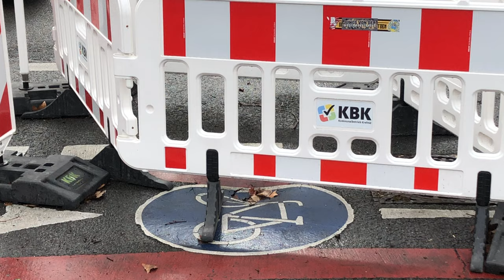Fahrradfreundliche Stadt Krefeld 🤢🤮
Krefeld. Seit mehr als 4 Wochen steht die Absperrung jetzt schon. Das war es dann auch schon seitens der Stadt. Mehr muss man nicht für die Sicherheit tun. Ist ja nur ein Radweg.